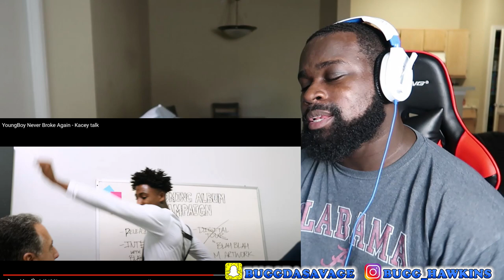I SPOTTED JANIA IN THE VIDEO SHE TRIED TO HIDE!!! NBA YOUNGBOY- KACEY TALK ( REACTION VIDEO )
& SHARE MY VIDEOS WITH FAMILY/FRIENDS

THANKS FOR SUPPORTING MY CAMPAIGN 💯